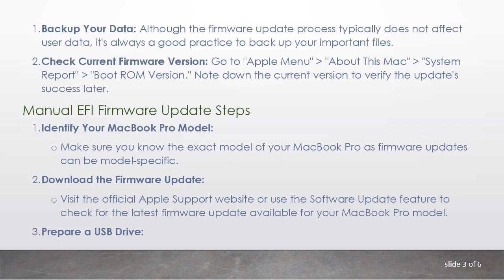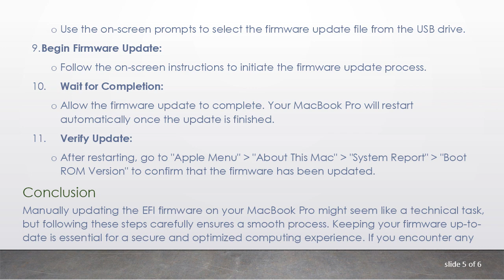A Guide to Manually Update EFI Firmware on the Latest MacBook Pro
Learn how to manually update the EFI firmware on your latest MacBook Pro. This guide provides step-by-step instructions for users who prefer a hands-on approach to ensure their device's firmware is up-to-date.
In the ever-evolving landscape of technology, keeping your MacBook Pro's EFI (Extensible Firmware Interface) firmware updated is crucial for optimal performance, security, and compatibility with the latest software. While macOS updates often include firmware updates, some users prefer a more hands-on approach to ensure their device's firmware is up-to-date. In this guide, we will walk you through the steps to manually update the EFI firmware on the latest MacBook Pro models.

Why Update EFI Firmware?

EFI firmware serves as a bridge between the operating system and the hardware components of your MacBook Pro. Regular updates to the firmware can bring improvements in system stability, security enhancements, and compatibility with the latest hardware and software developments.

Before attempting to update the EFI firmware on your MacBook Pro, ensure the following:

Backup Your Data: Although the firmware update process typically does not affect user data, it's always a good practice to back up your important files.

Check Current Firmware Version: Go to "Apple Menu" &gt; "About This Mac" &gt; "System Report" &gt; "Boot ROM Version." Note down the current version to verify the update's success later.

Manual EFI Firmware Update Steps

Identify Your MacBook Pro Model:

Make sure you know the exact model of your MacBook Pro as firmware updates can be model-specific.

Download the Firmware Update:

Visit the official Apple Support website or use the Software Update feature to check for the latest firmware update available for your MacBook Pro model.

Prepare a USB Drive:

Format a USB drive to FAT or ExFAT format and ensure it has sufficient storage space for the firmware update file.

Copy Firmware Update to USB Drive:

Copy the downloaded firmware update file to the root directory of the USB drive.

Shut Down MacBook Pro:

Power off your MacBook Pro completely.

Enter Firmware Update Mode:

Press and hold the power button, then press and hold the Option (Alt) + Command + P + R keys simultaneously. Keep holding until you hear the startup chime twice.

Connect USB Drive:

While still holding the keys, connect the USB drive to your MacBook Pro.

Select Firmware Update:

Use the on-screen prompts to select the firmware update file from the USB drive.

Begin Firmware Update:

Follow the on-screen instructions to initiate the firmware update process.

Wait for Completion:

Allow the firmware update to complete. Your MacBook Pro will restart automatically once the update is finished.

Verify Update:

After restarting, go to "Apple Menu" &gt; "About This Mac" &gt; "System Report" &gt; "Boot ROM Version" to confirm that the firmware has been updated.

Conclusion

Manually updating the EFI firmware on your MacBook Pro might seem like a technical task, but following these steps carefully ensures a smooth process. Keeping your firmware up-to-date is essential for a secure and optimized computing experience. If you encounter any issues or uncertainties during the process, it's recommended to consult Apple Support for assistance.

Remember, regular firmware updates contribute to the longevity and performance of your MacBook Pro, making it worthwhile to stay informed about the latest updates and features.